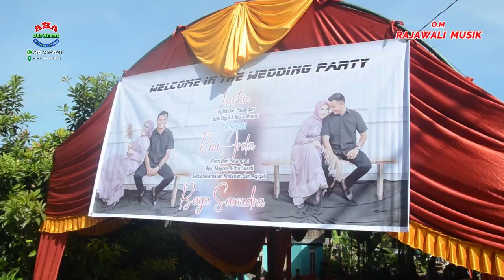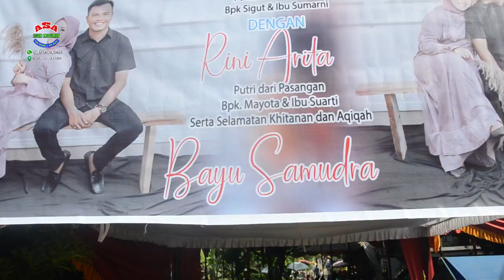RAJAWALI MUSIK terbaru || Bunga Dahlia || Voc.Atong Hua || Desa Sudimampir.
Resepsi Pernikahan
Jaekie & Rini
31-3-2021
Desa Sudimampir.